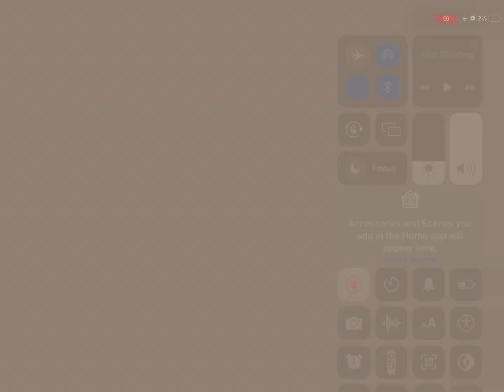Eggick - Goat Simulator Island - Animation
Name: Eggick
Elements: Dirty/PWD
Bio: Coming Soon